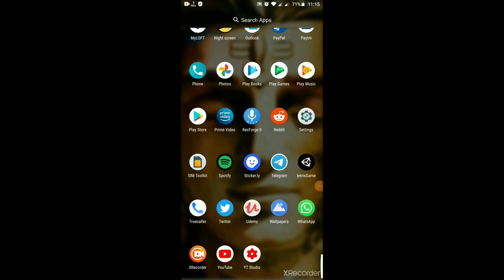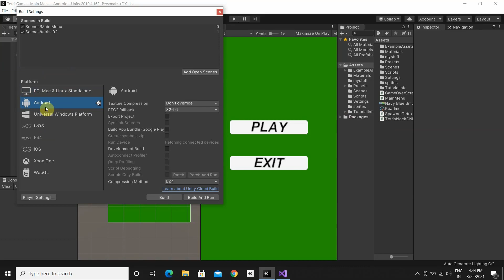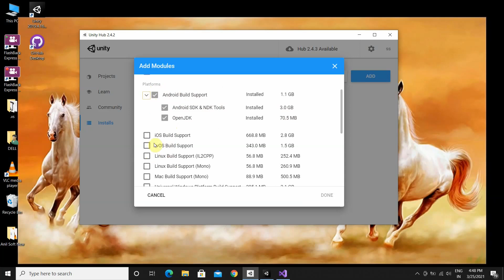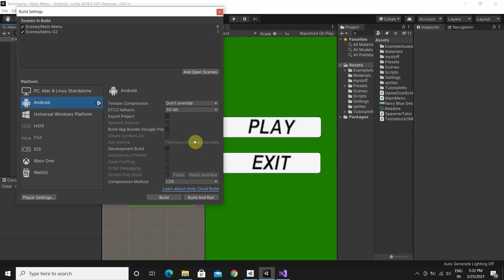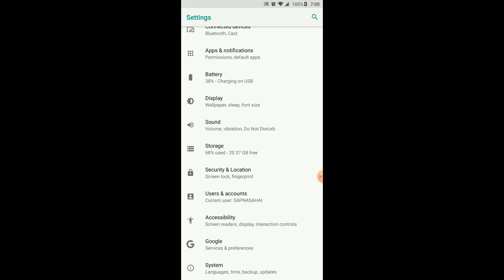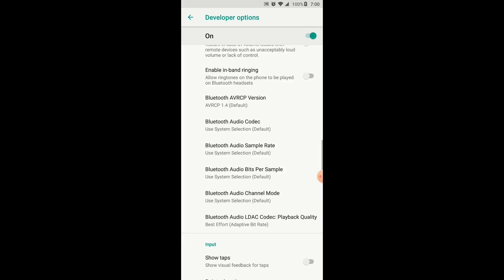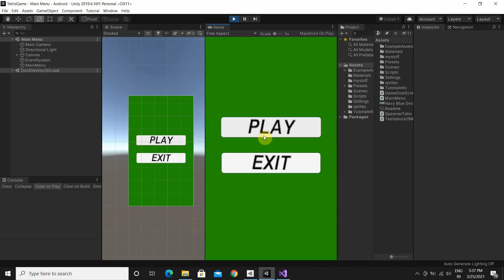(6 minutes)Make Your First (Android Game APP) using UNITY / HINDI/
Namaste unity programmers, this video is straight and to the point for making your first Android Game App using unity in just 4 steps.

NOTE:    for making android game in unity you need to download the SDK/NDK and open JDK of Android so that unity can make android game ,its very easy to download by UNITYHUB so download it form unityhub.

✔Quick Links:
00:00       -  Intro
00:11       - Google/Youtube search
02:02       - Download Android SDK/NDK/ OPEN JDK from UNITYHUB
02:54      - Change API Level
03:40      - connect mobile through USB to Laptop/ pc
03:57      - choose Run Device in build settings
04:07      - Change mobile settings for get Developer options
05:50      - Run your own game into Android Mobile

Related SEO:
*How to Build a Basic Android Game in Just 7 Minutes (Unity)
*Building to your Android Phone [Tutorial][C#] - Unity tutorial 2019
*How to Export your game in Unity for Android
*Unity 2019 Android Support: Setup, SDK & NDK
*How to BUILD / EXPORT your Game in Unity (Windows | Mac | WebGL)

android game unity 3d export android game unity unity android game tutorial hindi Unity #1 ON TRENDING